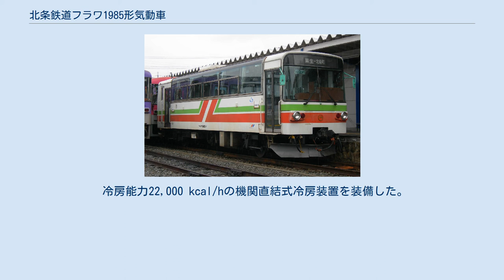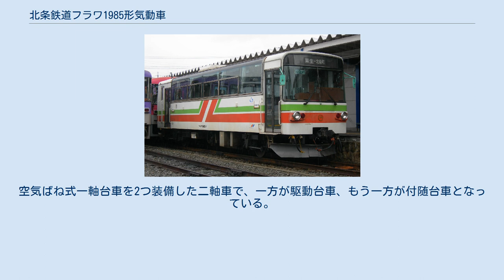北条鉄道フラワ1985形気動車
北条鉄道フラワ1985形気動車（ほうじょうてつどうフラワ1985がたきどうしゃ）は、北条鉄道が1985年の同社営業開始から2009年まで使用していた気動車（レールバス）である。
 国鉄北条線が1985年4月1日に第三セクターの北条鉄道に転換されるのを前に、富士重工業によりフラワ1985-1・フラワ1985-2・フラワ1985-3の3両が製造された。
 当時富士重工業が第三セクター等のローカル線向けに製造していたLE-CarIIシリーズの二軸車でワンマン運転に対応した車両である。
 同時期に製造された三木鉄道のミキ180形とは基本構造・性能がほぼ同一である。
 加西市と共同でバイオディーゼル燃料の使用実験が行われた際には本形式が利用された。
 記号の「フラワ」は沿線の加西市にある兵庫県立フラワーセンターに、「1985」は開業年の西暦1985年にそれぞれ由来する。
 フラワ2000形の代替導入に伴い、2000年に1985-2、2001年にフラワ1985-3、2009年にフラワ1985-1が廃車となり形式消滅した。
 フラワ1985-1が最後まで在籍していたものの、老朽化によって週2日しか稼働できないという状況であった。
そのため代替用に三木鉄道からフラワ2000形と同形のミキ300形を1両購入し、フラワ1985-1をイベント用とする計画であった。
しかし、2009年1月に車両故障を起こして使用不能となったまま同年3月31日付けで除籍された。
皮肉にも、さよなら運転などは故障ということもあって行われなかった。
 廃車後フラワ1985-2は紀州鉄道に譲渡されキテツ1形 キテツ1となったが、フラワ1985-1も同社に譲渡され、キテツ2となった。
フラワ1985-3については、個人に売却されている（『鉄道ジャーナル』2002年5月号より）。
キテツ1は紀州鉄道で2015年まで使用された後2017年3月に有田川町鉄道公園に無償譲渡され、2020年にフラワ1985-2時代の塗装に復元された。
 車体は長さ12m級の普通鋼製車体で両端にバス用の折戸を設置し、扉間には観光バスと同様の上段固定下段横引き窓を設け乗務員室側にのみ乗務員室扉を設置した。
 車体構造は当時富士重工業で生産されていた路線バス用車体（R15型E）に類似する。
前面下部には補重を兼ねたスノープラウを装備している。
 側面から見て右端の窓は固定窓となっている。
前面形状は中央に縦桟を入れた2枚窓で、両側前面窓下に前照灯と尾灯を、中央上部には方向幕を設置した。
なお、方向幕はフラワ1985-2のみ取替えにより「北条町⇔粟生」になっており、フラワ1985-1, 3は「粟生⇔北条町」と登場時のままになっている。
 ちなみに三木鉄道ミキ180形の側面窓は路線バスに多いアルミサッシの上段下降下段上昇窓であり、本系列との外観上の相違点となっている。
 塗装 塗装は白地に赤色帯を施し、登場時のカラーのラインが全車緑色になっていた後、その上に3両ごとに異なるカラーのラインが入ったものであった。
中央部の意匠は北条鉄道の「北」をかたどったものである。
 各車異なるラインカラーのは内訳は以下の通りである。
 全席ロングシートであり、車内にトイレは設置されていない。
 ワンマン運転に対応するため運転室付近に運賃箱・整理券発行機・運賃表示器を設置しているほか、北条線から加古川線への乗り継ぎ利用客のため粟生駅の乗車駅証明書発行機も備えている。
 冷房能力22,000 kcal/hの機関直結式冷房装置を装備した。
 エンジンは出力180 PS / 2200 rpm、直列6気筒直噴式横形ディーゼルエンジンのUDトラックス（旧:日産ディーゼル）製PE6H。
空気ばね式一軸台車を2つ装備した二軸車で、一方が駆動台車、もう一方が付随台車となっている。